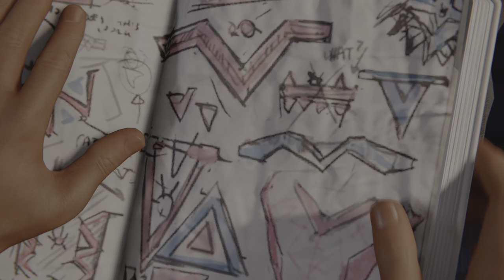Marvel's Spider-Man: Miles Morales_20230114124242